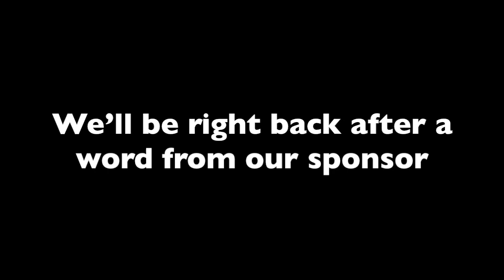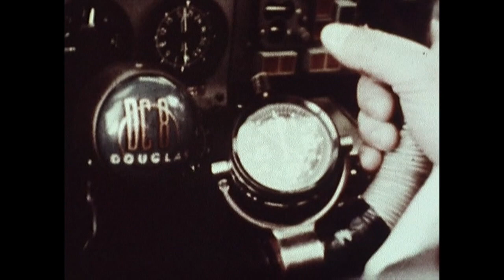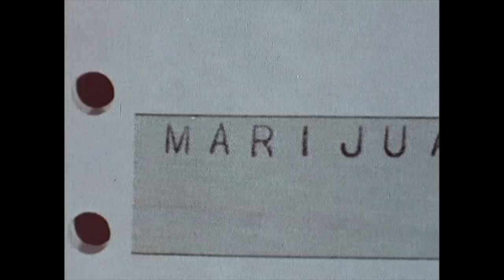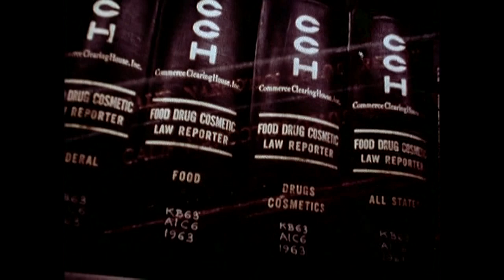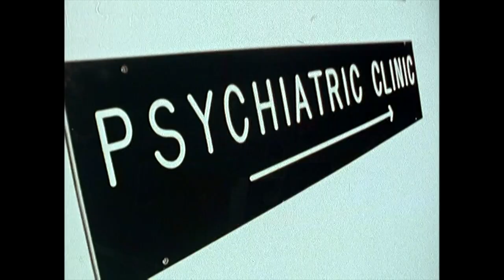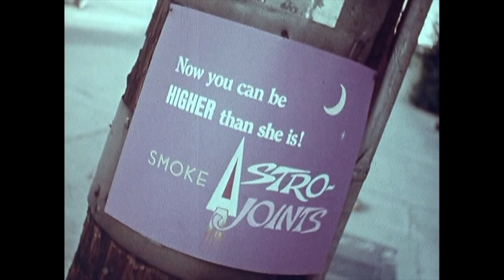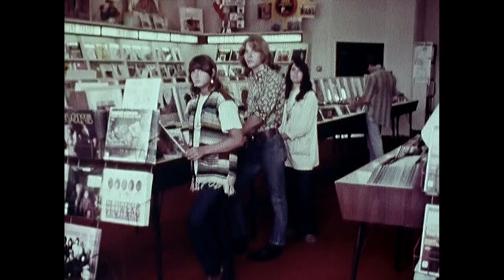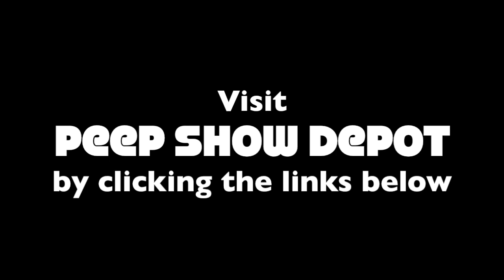Spotlight Theatre: Sonny Bono in "Marijuana"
Spotlight Theatre lights up your life with Sonny Bono in "Marijuana," a 1968 anti-drug film aiming to keep kids away from the Devil's Weed brought to you by the teaheads at Peep Show Depot.